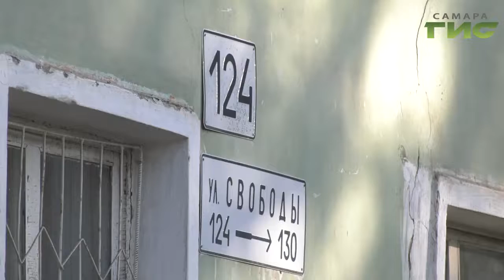В Самаре состоялся выездной штаб по подготовке города к отопительному сезону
В Самаре состоялся выездной штаб по подготовке города к отопительному сезону. Проверено несколько районов. К 15 сентября все коммунальные работы планируют завершить. Наша съёмочная группа оценила подготовку.